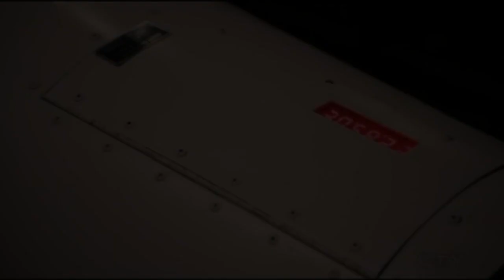Kora Tells Hive Everything - Marvel's Agents of S.H.I.E.L.D. 8x25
After weeks of being under Hive (Maya Stojan)’s sway, Kora (Dianne Doan) finally loses all resistance to him despite her unique sway and tells him every single secret she knows about the S.H.I.E.L.D. team, including, but not limited to Daisy (Chloe Bennet)’s pregnancy, Lincoln (Luke Mitchell)’s teleportation, Sousa (Enver Gjokaj)’s potential to save Daisy, her own ability to fry the manual controls of the Quinjet and the imbalance in the equilibrium of the Inhuman species. (From Agents of SHIELD Season 8, Episode 25).

This scene "Kora Tells Hive Everything" is from Episode 25: Endgame and is based on the "Agents of SHIELD Season 8" fanfiction by EmilyJaneDancer (me) on Ao3.

Set after the events of "What We're Fighting For", this story explores the adventures of Daisy, Sousa and Kora when a person from Daisy's past arrives on the Zephyr Three with an urgent request from Director Deke Shaw from the alternate timeline. Daisy, Sousa and Kora get sucked back into the timeline that Sousa and Kora came from, only to discover that Deke's S.H.I.E.L.D. is drastically different from the one that they left, albeit with many familiar faces, both loved and loathed ones.

Song: "Agents of SHIELD Soundtrack Lincoln's Sacrifice Hive's Death" by Bear McCreary

Featuring:
Dianne Doan as Kora
Mark Dacascos as Giyera

Archival Footage:
Chloe Bennet as Daisy Johnson/Quake
Luke Mitchell as Lincoln Campbell
Enver Gjokaj as Daniel Sousa
Jeff Ward as Deke Shaw
Elizabeth Henstridge as Jemma Simmons
Clark Gregg as Coulson (OG timeline) and LMD Coulson
Ming-Na Wen as Melinda May (OG timeline) and Melinda May (alternate timeline)
Iain de Caestecker as Leo Fitz
Brett Dalton as Grant Ward (alternate timeline) and Hive (OG timeline)
Nick Blood as Lance Hunter
Adrianne Palicki as Bobbi Morse
Henry Simmons as Alphonso “Mack” Mackenzie (OG timeline) and Alphonso “Mack” Mackenzie (alternate timeline)
Natalia Cordova-Buckley as Elena “Yo-Yo” Rodriguez (OG timeline)
BJ Britt as Antoine Triplett
Jason O'Mara as Jeffrey Mace
Ruth Negga as Raina (OG timeline) and Raina (alternate timeline)
Dafne Keen as Lexi Garner
Gabriel Luna as Robbie Reyes/Ghost Rider
Darren Barnet as Wilfred “Freddy” Malick
Coy Stewart as Flint
Matthew Willig as Lash
Patton Oswalt as Ernest Koenig
Powers Boothe as Gideon Malick
Axle Whitehead as JT James
Mark Nunez as Daisy and Lincoln’s son (child)
Kennedy Bryan as Daisy and Lincoln’s daughter (child)
Robbie Kay as Daisy and Lincoln’s son (teenager)
Danika Yarosh as Daisy and Lincoln’s daughter (teenager)